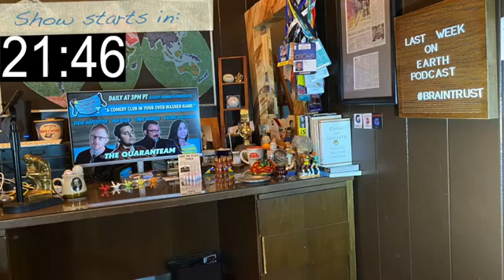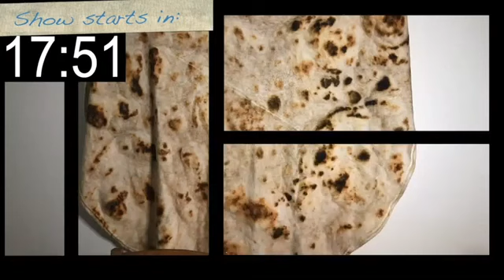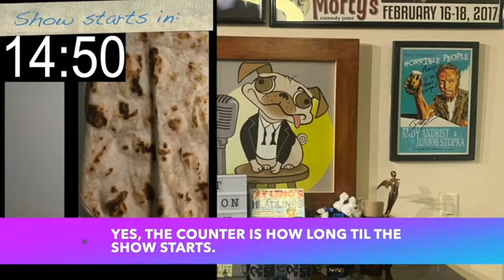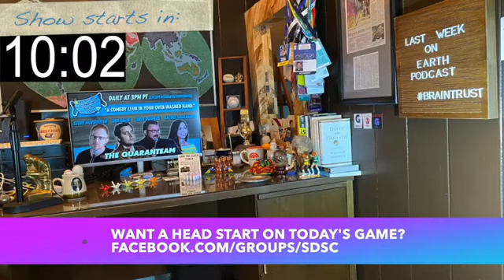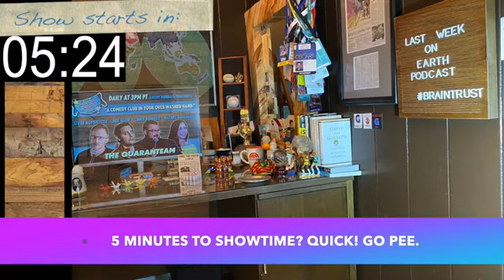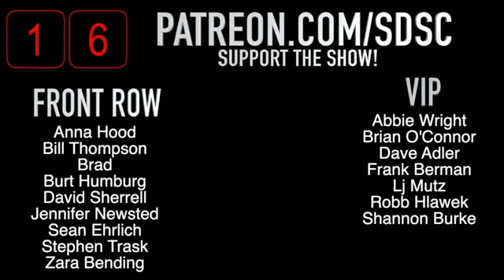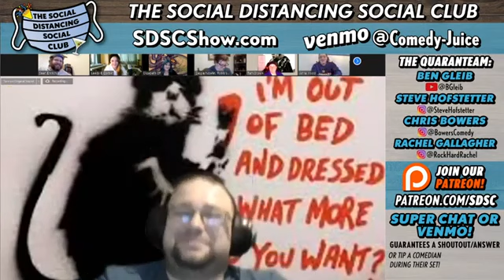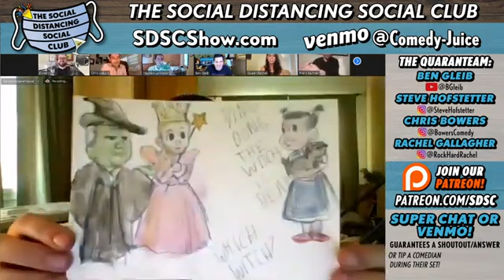Fizaa Dosani, Alex Hooper (Social Distancing Social Club)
DESCRIPTION